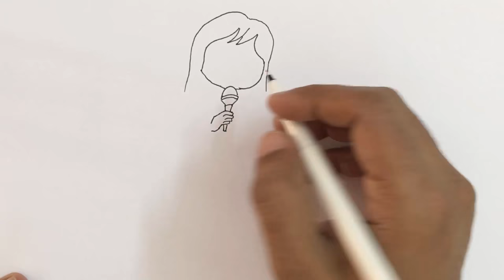How to draw a girl singing with microphone step by step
This video tutorial teaches how to draw a cartoon girl singing with microphone for kids. Its a simple way of drawing, just watch and follow. Don't worry if you make some mistakes, you can always use an eraser, or better even you may create something wonderful of your own!